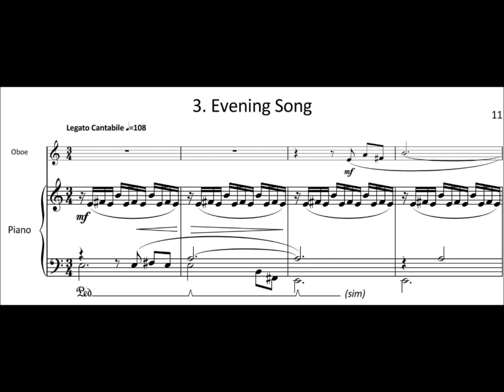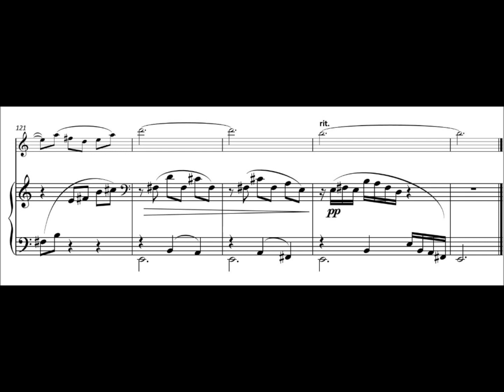FM693 Bridgewater Suite for Oboe and Piano 3 Evening Song